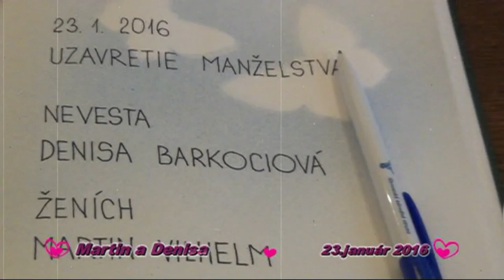Martin a Denisa 23 01 2016